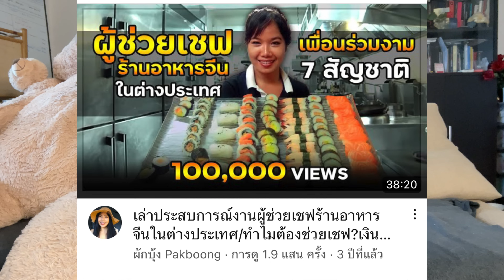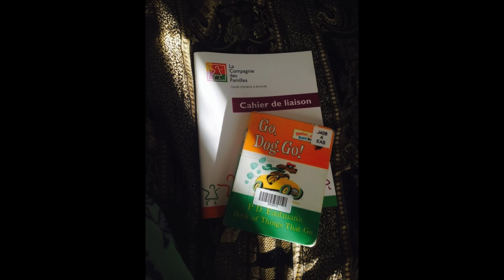เล่าเรื่องตอนทำงานล้างจานที่ฝรั่งเศส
สมัครสมาชิกช่องผักบุ้ง Pakboong เดือนละ 20บาท เพื่อรับชมวีดีโอก่อนใคร 👇
(accountต่างประเทศ ประมาณ30กว่าบาท/เดือน เนื่องจากอัตราการexchangeค่าเงินค่ะ)

🌟🌟เจอกันในช่องทางอื่นได้ที่

เลขบัญชี:
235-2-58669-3